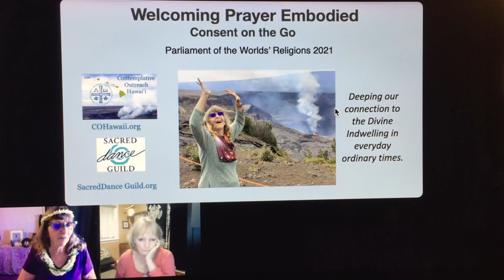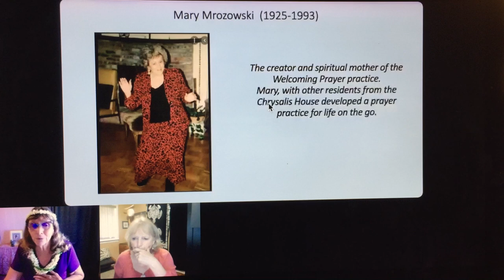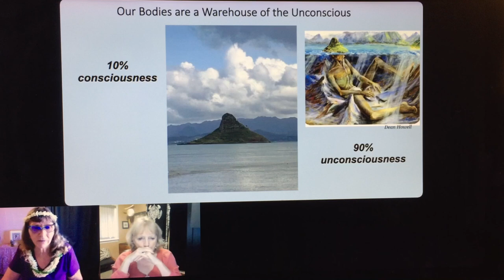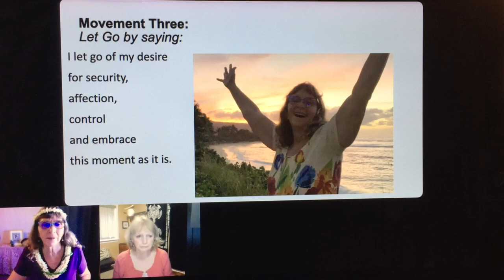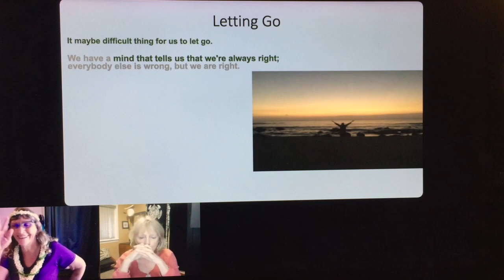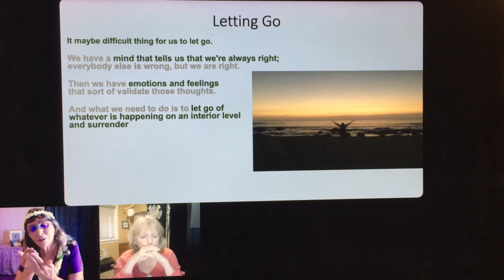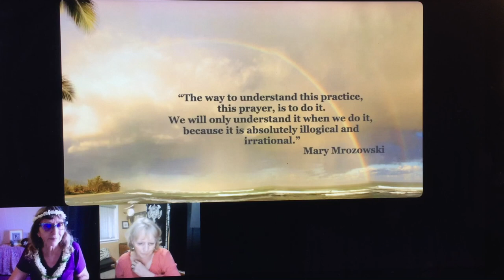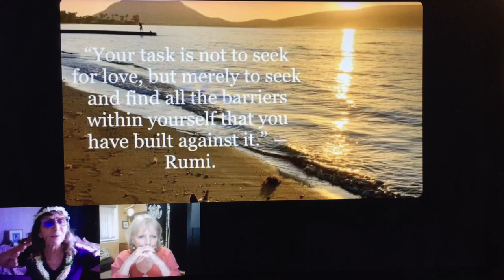Welcoming Prayer Embodied: Consent on the Go! -- Parliament of Worldʻs Religions Oct 2021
Focusing on opening the heart to the world and embodying compassion in action, this is an experiential overview of the moving meditation practice created by Pulelehua Quirk Mindful BrainDance.
Mindful BrainDance combines BrainDance and the Welcoming Prayer practices to build and revitalize our neurological systems. Using BrainDance and guided imagery we sink into our bodies, awakening them for a more expansive experience of the world. Using the Welcoming Prayer, we embrace this moment as it is,  healing our life experiences by consenting to the presence and action of the indwelling spirit in our life.

Mindful BrainDance brings together the Welcoming Prayer and BrainDance adding a spiritual component to the mind/body emphasis of BrainDance. This is a unique practice created by Pulelehua in 2016 as a healing response to personal trauma. The combination of these practices helps return us to the original spinning cells of love from which we are all created.

Biography
Pulelehua RuthMarie Quirk is a lifelong Dancer who has created a Mindful Movement practice: Mindful BrainDance. We are dancing for healing, dancing for life, dancing for connection to indwelling spirit, dancing to stay grounded and in the body.  Dancing to be the embodiment of the spirit we are intended to be. Comfortable in the virtual and face to face environment. She has lead moving meditation workshops with groups including Hospice, Youth groups, women's groups, church communities and educational groups. She is a Sacred Dancer and since 1991 a lifetime member of the Sacred Dance Guild. She is a retired Academic Librarian Specializing in Technology with Masters in Educational Technology and Library and Information Sciences.